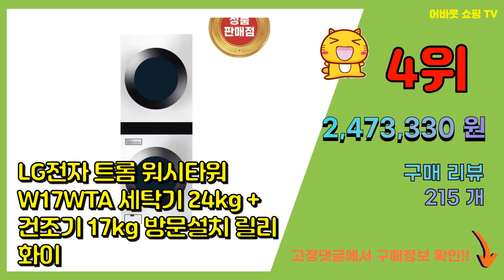LG워시타워 추천 판매순위 Top10 || 가격 평점 후기 비교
❤️❤️❤️요즘 가장 많이팔린 LG워시타워 추천❤️❤️❤️

[00:01]
10위. LG전자 오브제 컬렉션 워시타워 세탁 24kg 건조기 16kg 방문설치, W16PE, 네이 [2,783,450원]

[00:06]
9위. LG전자 오브제 컬렉션 워시타워 세탁 24kg 건조기 16kg 방문설치, W16PP, 네이 [3,390,000원]

[00:11]
8위. LG전자 오브제 컬렉션 워시타워 세탁 24kg 건조기 16kg 방문설치, W16GE, 네이 [2,890,000원]

[00:16]
7위. LG전자 트롬 워시타워 W16VTN 방문설치, 메탈릭 실버 [2,337,900원]

[00:21]
6위. LG 트롬 W16WTN 워시타워 원바디세탁건조기 세탁 21kg 건조 16kg 릴리 화이트 [2,293,300원]

[00:26]
5위. LG전자 오브제 컬렉션 워시타워 세탁 24kg 건조기 16kg 방문설치, W16EP, 네이 [3,050,000원]

[00:31]
4위. LG전자 트롬 워시타워 W17WTA 세탁기 24kg + 건조기 17kg 방문설치 릴리 화이 [2,473,330원]

[00:36]
3위. 트롬 워시타워 W17KTA 세탁 24kg + 건조 17kg 방문설치, 스페이스 블랙 [2,888,000원]

[00:41]
2위. LG전자 오브제컬렉션 워시타워 W20EEAN 세탁기 23kg + 건조기 20kg 방문설치 [2,969,000원]

[00:46]
1위. LG전자 LG오브제컬렉션 트루워시타워 다이렉트 페어링 세탁기 24kg + 건조기 16kg [2,543,830원]